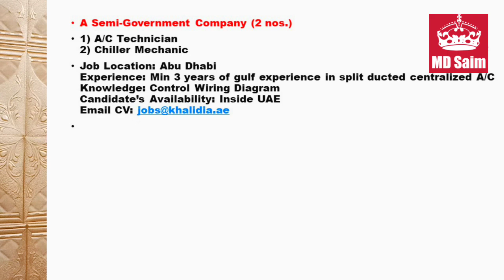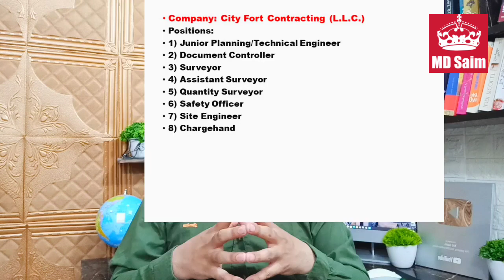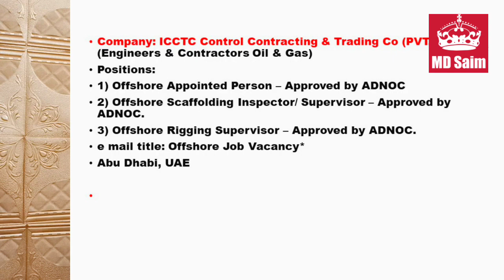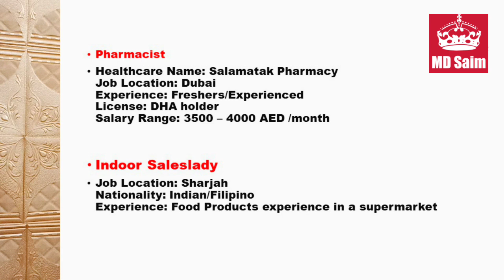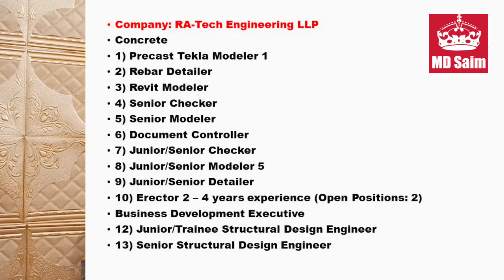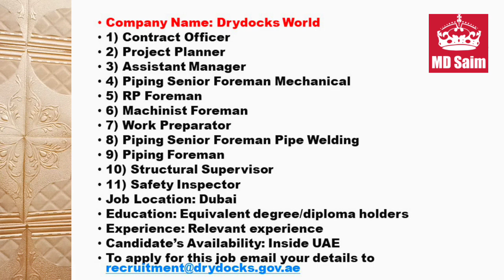Khaleej Times Jobs In Dubai, Abu Dhabi and Sharjah - UAE 2022